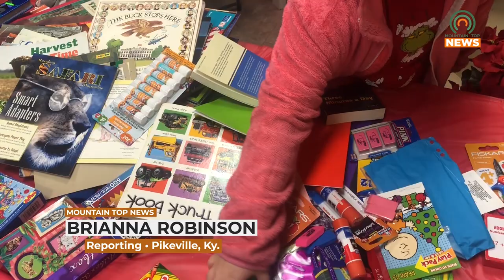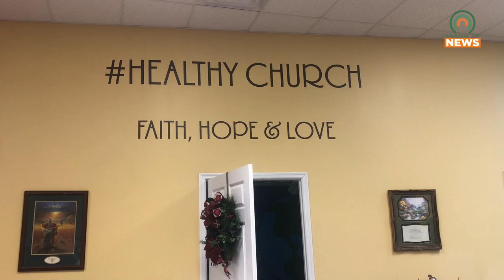Grace Community Kitchen Gives Food, Toys, and More for Christmas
Grace Community Kitchen has celebrated the Christmas season by giving back to the community with their annual Christmas giveaway.